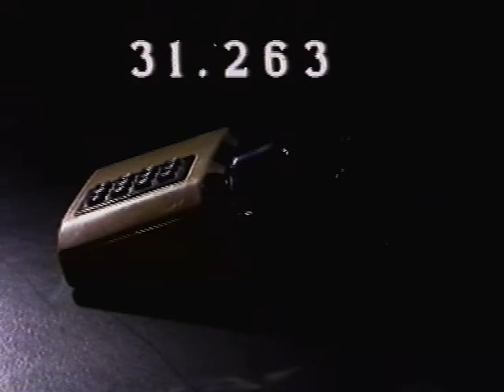Spot pubblicitario Il telefono degli affari